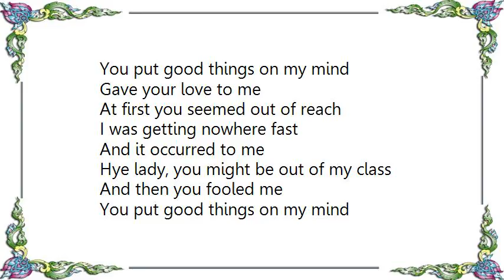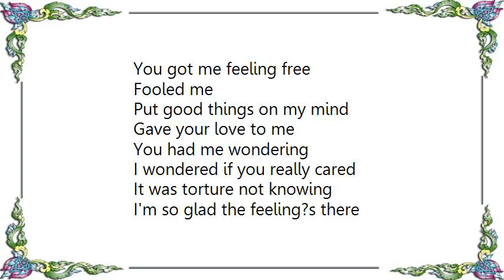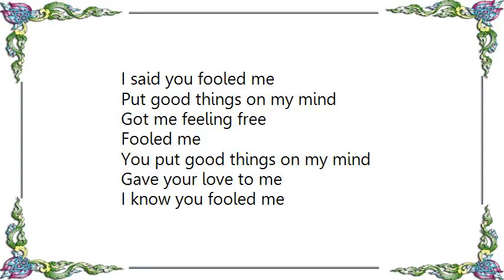Grey Hanks - You Fooled Me Lyrics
[Lyrics Grey  Hanks - You Fooled Me]
I figured it was like the other
didn't expect to go any further
Just knew it wouldn't last
I guess I was living in my past

Then you fooled me
Put good things on my mind
Got me feeling free

Fooled me
You put good things on my mind
Gave your love to me

At first you seemed out of reach
I was getting nowhere fast
And it occurred to me
Hye lady, you might be out of my class

And then you fooled me
You got me feeling free

I'm so glad, I'm so glad we started, girl
And I hope we never have to part

You had me wondering
I wondered if you really cared
It was torture not knowing
I'm so glad the feeling?s there

You know you fooled me

You know you fooled me (Oh, I'm so glad we met)

Fooled me (You got me, baby)

I said you fooled me

I know you fooled me